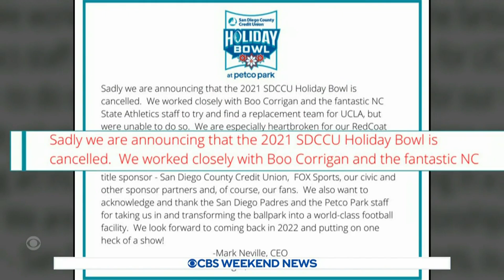Omicron continues to upend sports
As COVID-19 continues to surge across the U.S., the professional and college sports landscape is being thrown back into chaos. Games are being cancelled or postponed and players are testing positive. Johnathan Vigliotti reports.